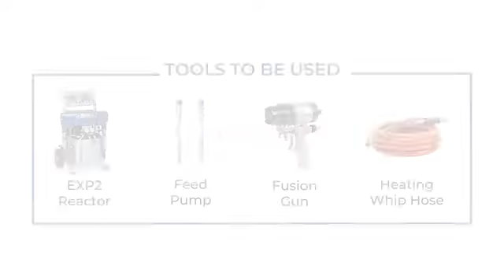Smartcare PU Polyurethane foam